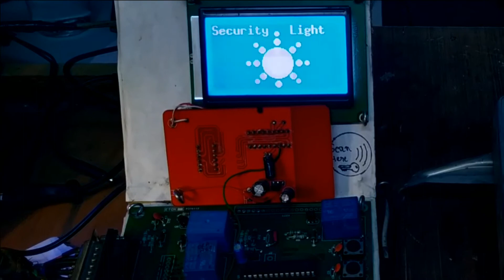ECM TESTER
Client MD_Auto Codes